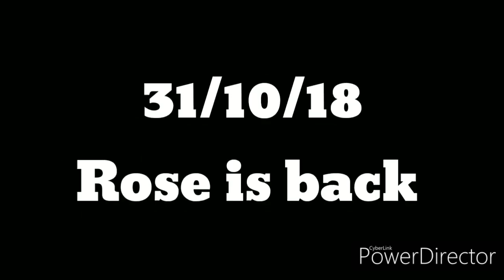Derrick Rose mix - Woah (Lil Baby)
I own none of this content or music I just edit the videos, all rights and respect to respected owners.

Song: Lil Baby - Woah